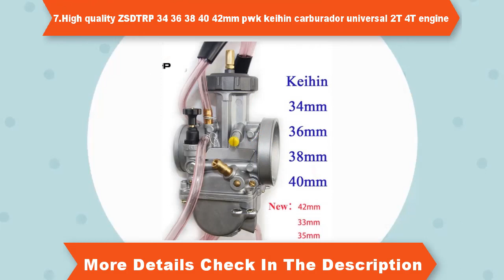Top 10 Carburetor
1.Homelite HL252300 UT80522B UT80522D UT80953A Pressure Washer

2.Harbor Freight Predator 212cc MINI BAJA WARRIOR HEAT MB200 Carburetor

3.KEIHIN PWK Carburetor 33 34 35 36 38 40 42mm Racing Carb Universal

4.Carburetor Carbon Dirt Jet Remove 10 Cleaning Needles 5 Brushes Tool Set

6.Carburetor Carb Yamaha Big Bear Wolverine Kodiak Grizzly 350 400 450

7.High quality ZSDTRP 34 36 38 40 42mm pwk keihin carburador universal 2T 4T engine

9.Motorcycle Fuel Carburetor for Polaris Sportsman 500 4x4 ATV Quad Carb

10.ZS Racing 2T 4T Universal Keihin Koso OKO Motorcycle Carburetor